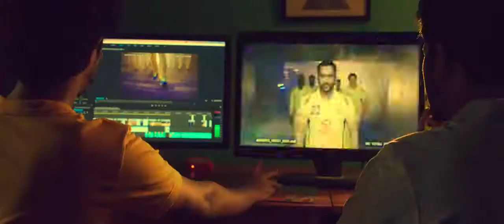Official CSK Whistle Podu song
hi friends
please subscrib my channel
chennai super kings ka whistle podu